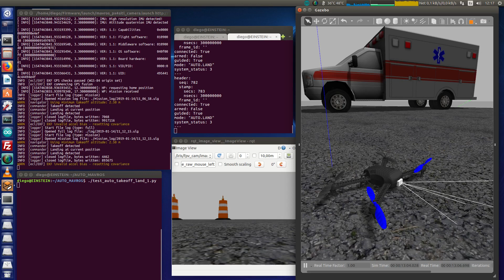MavROS + PX4 SITL/Gazebo. ROS image topic from a front camera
ROS image_raw topic from the front(FPV) camera of a PX4 SITL simulated 3DR Iris drone. MavROS commands are used to take off and land.